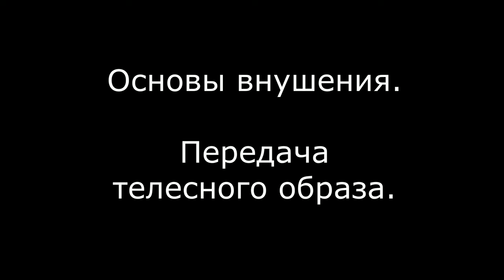Основи навіювання. Передача тілесних образів. 2017 рік